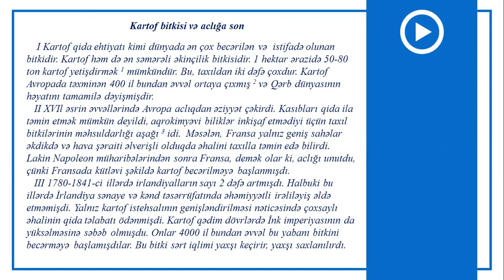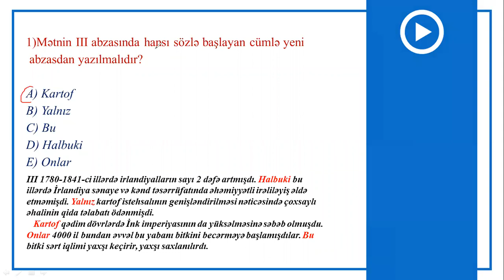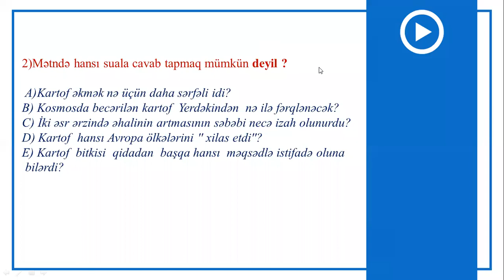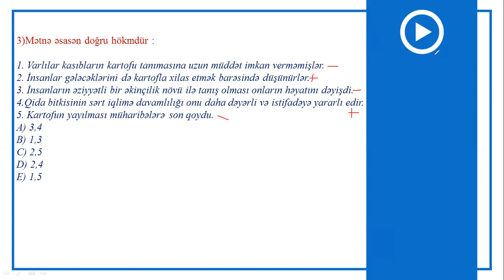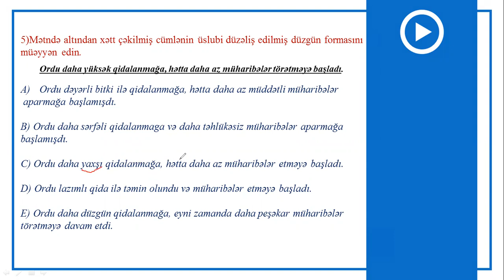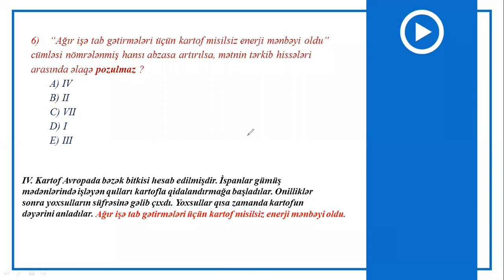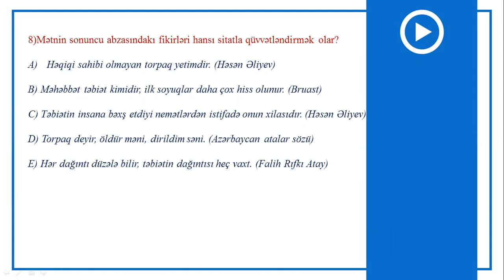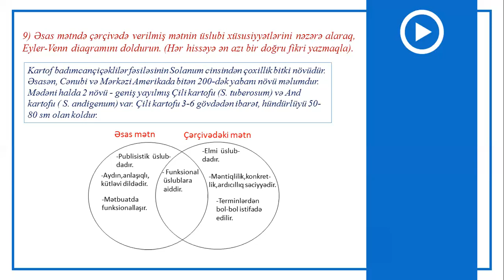11-ci sinif buraxılış imtahanı (23.07.2020) Azərbaycan dili mətn suallarının video izahı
11-ci sinif buraxılış imtahanı (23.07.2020) Azərbaycan dili mətn suallarının video izahı
Kaspi Distant mart 2020-ci il tarixində  Kaspi Təhsil Şirkəti tərəfindən şagirdlərə video dərslər bazası yaratmaq məqsədilə təsis edilmişdir.
Kanalda: ibtidai siniflər, ibtidai siniflər - rus sektoru, 5-ci siniflər, 5-ci siniflər rus sekotru, , 6-cı siniflə, 6-cı siniflər rus sektoru, 7-ci siniflər, 8-ci siniflər, 9-cu siniflər, 10-cu siniflər, 11-ci siniflər üzrə Azərbaycan dili, ədəbiyyat, riyaziyyat, ingilis dili, ümumi tarix, Azərbaycan tarixi, coğrafiya, kimya, fizika. biologiya, informatika, həyat bilgisi, Rus dili fənlərindən video dərslər mövcutdur.